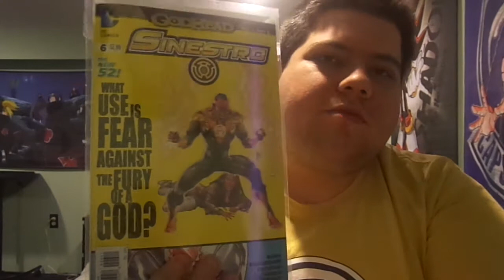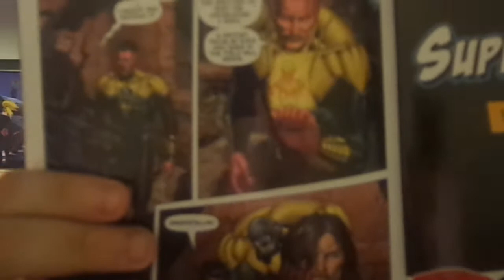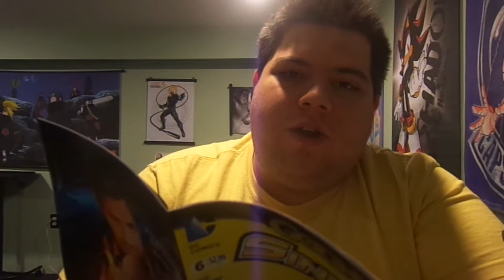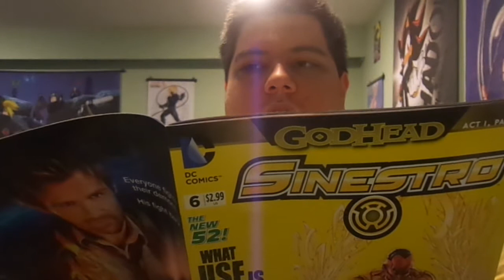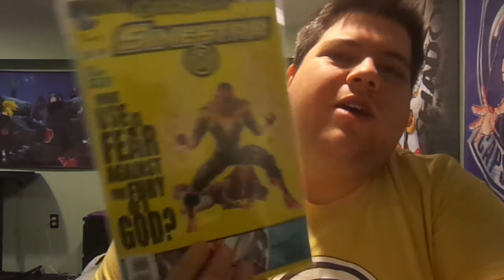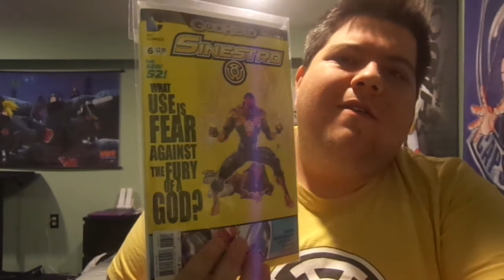Comic Book Review: Sinestro #6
Kevin reviews Sinestro #6